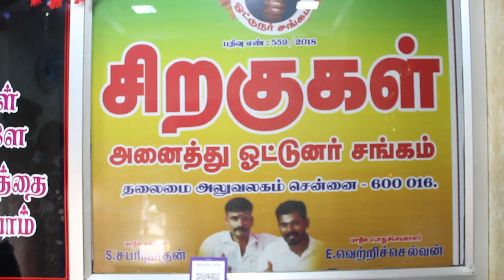சிறகுகள் கால் டாக்ஸி ஓட்டுனர்கள் சங்கம்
# சிறகுகள் சிறகுகள் கால் டாக்ஸி ஓட்டுனர்கள் சங்கம்

தமிழக நகரங்களில் இயங்கிக்கொண்டிருக்கும் ஓலா, உபேர் போன்ற தனியார் கார்ப்பரேட் நிறுவனங்களை போல், தமிழக அரசும் பிரத்யேக செயலியை அறிமுகப்படுத்தினால், அதனை அனைத்து கால்டாக்சி ஓட்டுனர்களும் ஆதரவு தருவார்கள்.